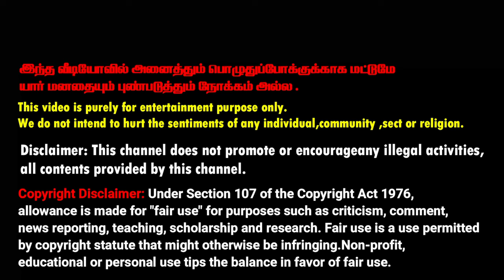TAMIL VIBES VIDEO COMPILATION - PART2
இந்த வீடியோவில் அனைத்தும் பொழுதுப்போக்குக்காக மட்டுமே யார் மனதையும் புண்படுத்தும் நோக்கம் அல்ல .